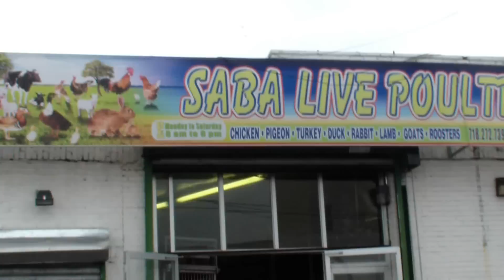BROOKLYN ( CARNARSIE SECTION) Fresh goats and chickens!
Driving down Rockaway Avenue in Canarsie Brooklyn. I was going to buy some goats and chickens but changed my mind.